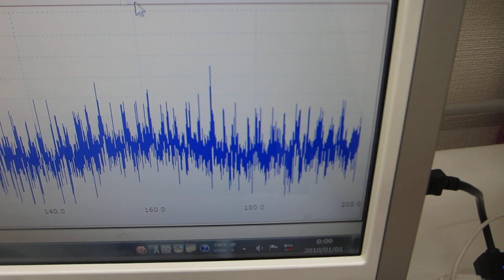超音波の圧電素子を調整する技術を開発ーー超音波の伝搬実験ーー（超音波システム研究所）